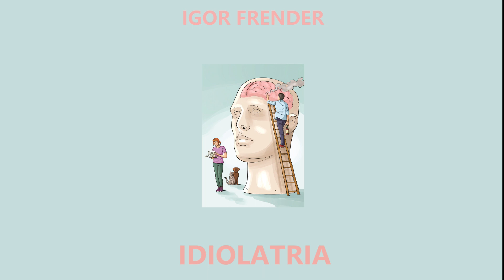Igor Frender - Idiolatria cz 3